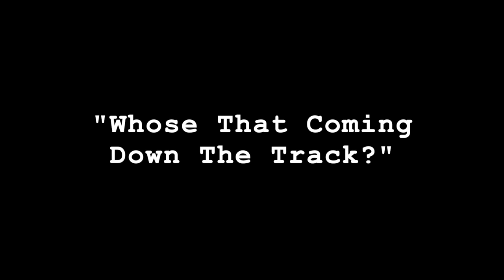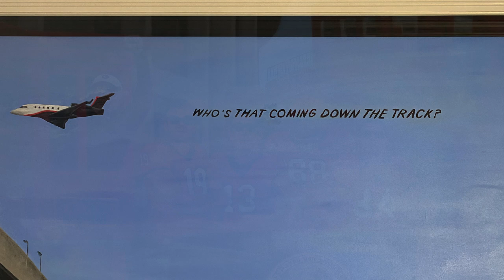Who's That Coming Down The Track?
Artist Greg Harris paints a mural for a true Georgia Bulldog fan! The painting features the Dawgs four national titles and another one that may be coming soon.